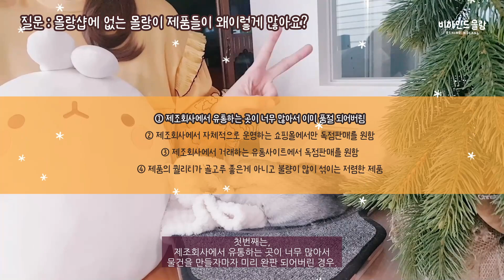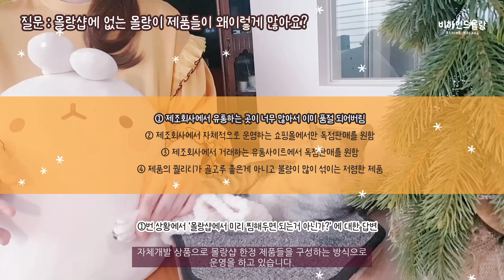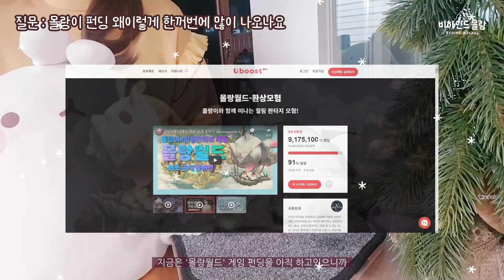몰랑이네 2020년 마무리 Q&A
최근에 자주 받았던 몰랑이 관련 질문들에 대한 답변과 함께 2020년을 마무리하는 몰랑이 소식과 새해 계획을 이야기해봤어요 :)